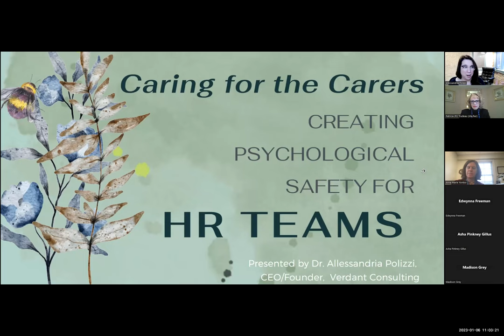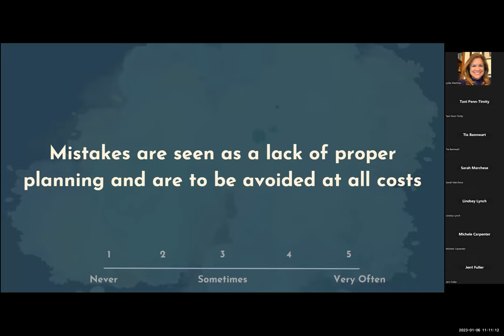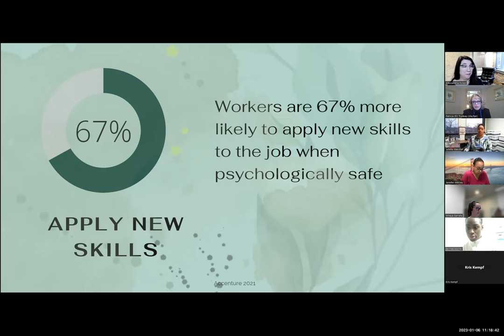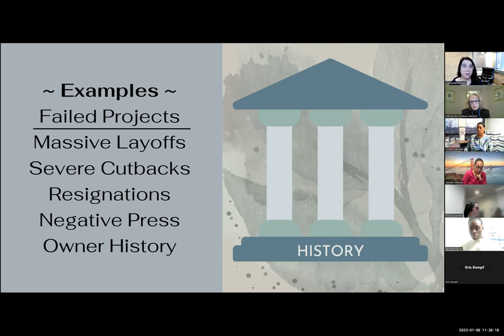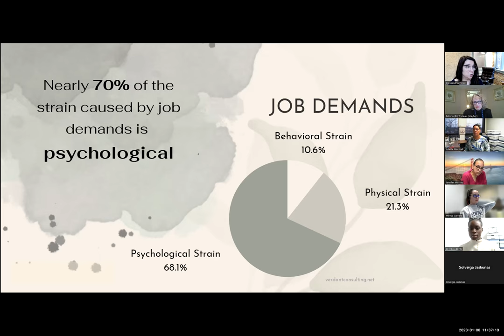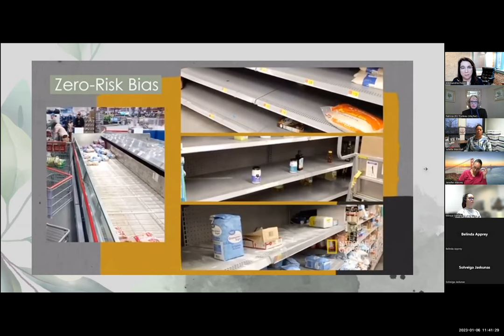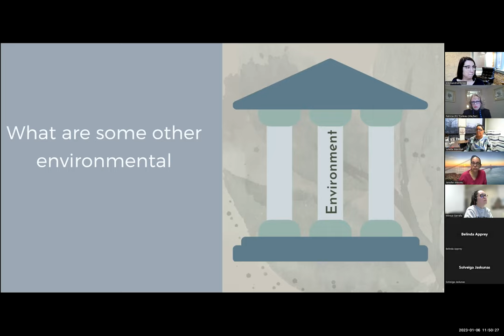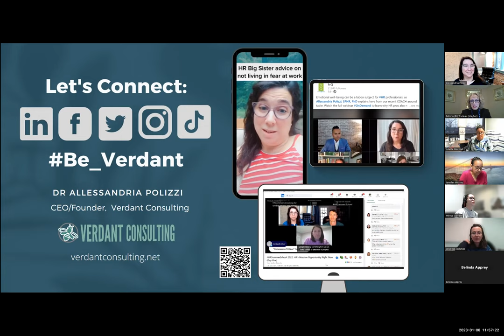Having a Great Year: Creating Psychological Safety for the HR Team - HR Roundtable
HR Roundtable is recognized by SHRM to offer Professional Development Credits (PDCs) for SHRM-CP® or SHRM-SCP®.

This program will provide 1 hour of recertification credit for SHRM.

In 1925, Mary Van Kleeck identified managerial connection, role context, and job security as 3 failures in organizations. Nearly 100 years later, Google and Re:Work produced results from their 2-year study of what makes teams successful, identifying psychological safety as the most critical differentiator in high performing teams. And, just this summer, the International Organization for Standardization (ISO) produced the first global standard and guidelines for managing psychosocial health and safety in the workplace.

These global standards create an interesting opportunity for the HR profession to create the safe spaces our organizations need. But here is the rub: is your HR team psychologically safe? Are you, as an HR leader? According to the Paychex Pulse of HR Report, 70% of HR professionals believed last year was the most challenging year of their careers, while 98% assert the role of HR has fundamentally changed. From massive layoffs to navigating vaccination requirements and fluctuating policies to recruiting talent during historical resignations, HR has been in the hot seat for nearly 2 years. What have we done to create safety for our teams and ourselves?

In this session you will learn:

The 3 workstreams for identifying psychosocial hazards
How these appear within the HR function
The 6 pillars of psychologically safe behaviors
Simple tactics for identifying and addressing these hazards and behaviors